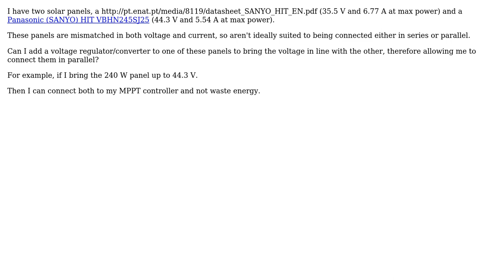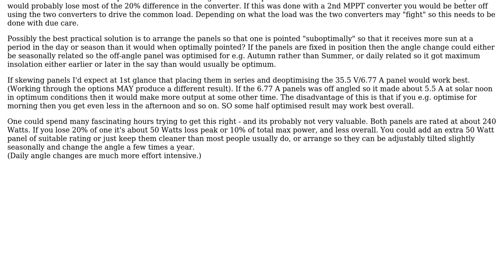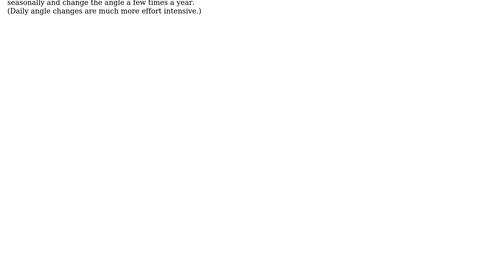Engineering: How can I connect mismatched solar panels in parallel?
With thanks & praise to God, and with thanks to the many people who have made this project possible! | Content (except music & images) licensed under CC BY-SA | Music | Images & others | With thanks to user Russell McMahon user Jsom user Air and the Stack Exchange Network Trademarks are property of their respective owners. You are responsible for your own actions.